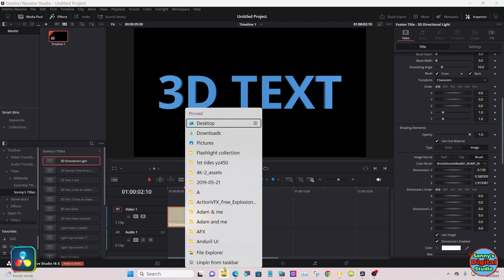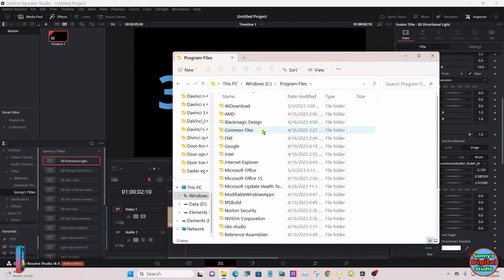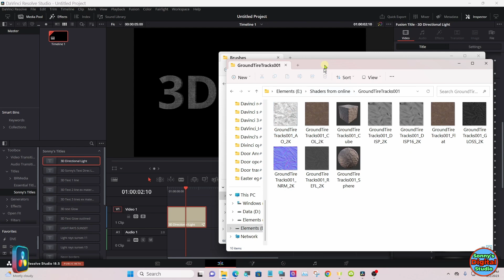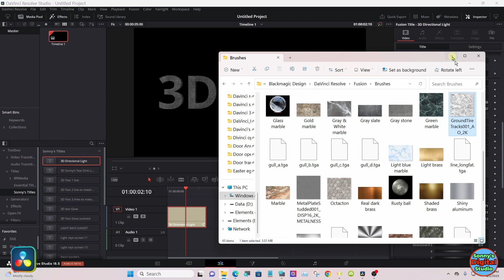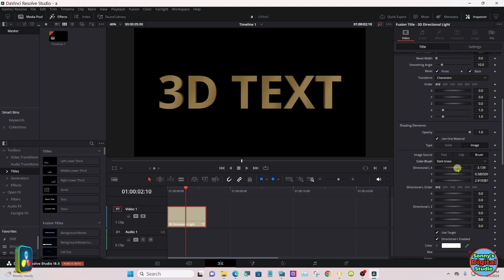Mastering 3D Text: Effortlessly Add Shaders in DaVinci Resolve 18.5!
Adding shaders to 3D text. A fallow up to the 3 3D text tutorials I did.